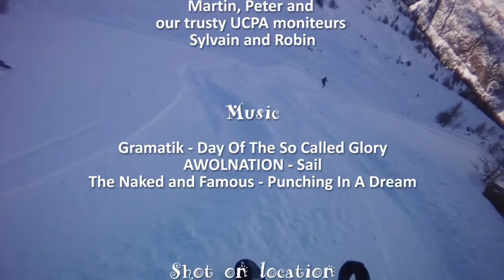Tales from the dark side of la Meije, Off-piste skiing in La Grave 2013 - Short edit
This is my short edit of:
Tales from the dark side of la Meije, Off-piste skiing in La Grave 2013

In the freezing cold winter of 2013... Eight adventurous skiers... Armed with sharp edges... And two trusty UCPA guides... Set out on a quest for virgin snow...

In week 6 I went with my buddies for some off-piste in France with UCPA. Most of us ended up in the Grandes Traces group, which was a treat. On the Friday we headed with our mini-bus to La Grave on a quest to finf some fresh tracks. It was freezing cold but - hey - we found the pow! The first real couloir is the well known Patou, the second is still to be identified but skiing there was great! Maybe it is here somewhere:

This movie was shot with the Contour HD 1080p, filmed in 720p @ 60fps.
Riders:
Mats (cam), Kutnar (Andreas with magic pink helmet), Bruno, Ingvar, David, Johan, Martin, Peter and our trusty UCPA moniteurs Sylvain and Robin

Thanks for the good times!

/Mats